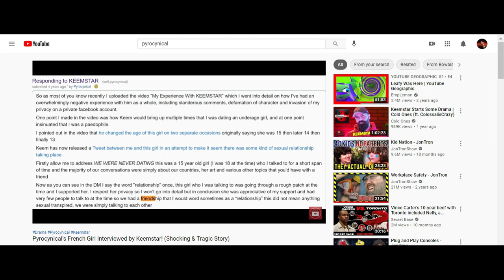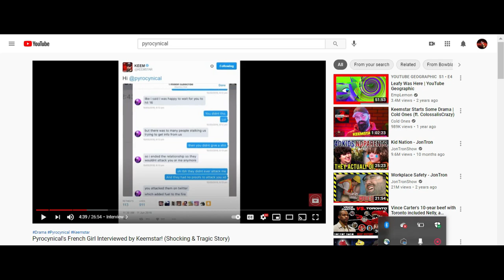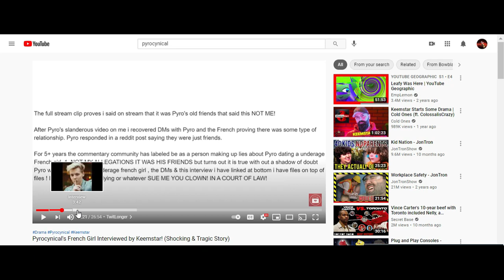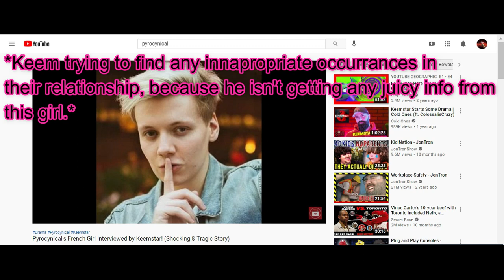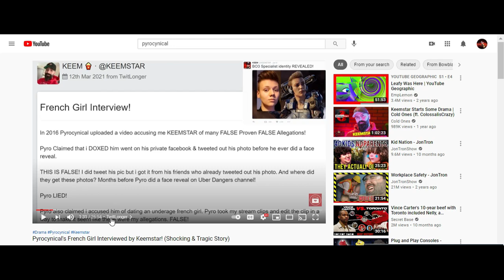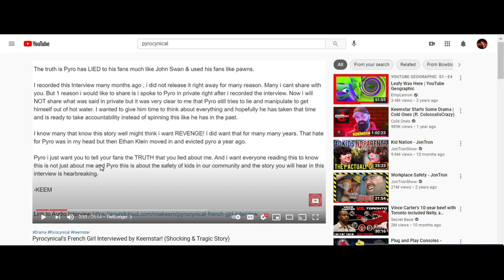The NEW Pyro Allegations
So recently, new allegations that originated in 2016 have popped up again from our favorite rat, Keemstar. Keem has tracked down the "14 year old French girl", from the 2016 situation he had with Pyro, and interviewed her, because he wants to be the hero and good guy, and expose the evil furry. Bowblax released this interview, and it is really cringe. This is my initial reaction to the Pyro allegations, started by Resident Rat Keemstar.

Keemstar;Pyro;Pyrocynical;pyrocynical allegations;pyro allegations;Keem;KeemPyro;Keemstar Pyrocynical